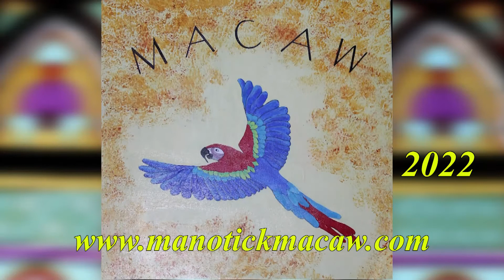Keith Glass Band Show 1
The sound of Keith Glass Band can best be described as rock and roll - with all that term encompasses: R&B, country, folk, blues, rock -  all fused into Keith’s original songs.

Keith is singer/songwriter, multi-instrumentalist (guitar, mandolin, bass), producer, and a founding member of Prairie Oyster, often cited as the country’s foremost roots/country band, and a member of the Canadian Country Music Hall of Fame. Keith is also a recipient of a SOCAN Songwriter’s Lifetime Achievement Award.

The other talented and experienced members of the band are Alistair Dennett, Steve Trecarten and Mike Turenne.